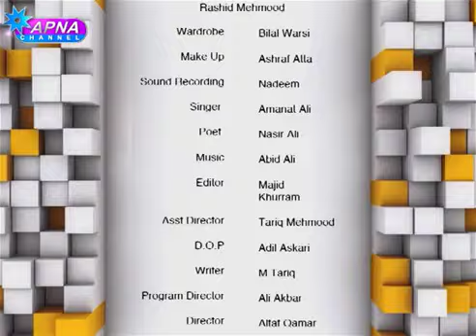Amanat | Episode 22 | Punjabi Drama Serial | Apna Tv Channel